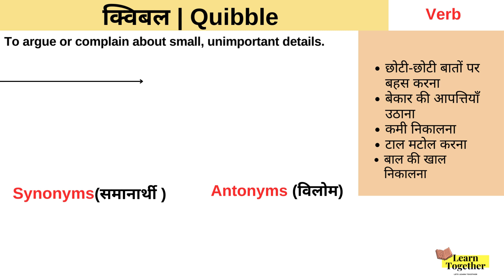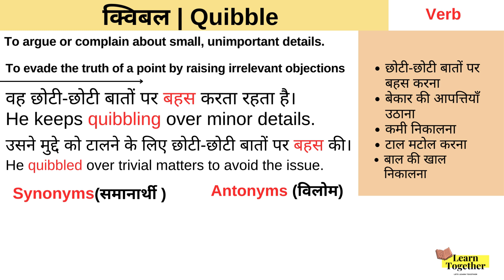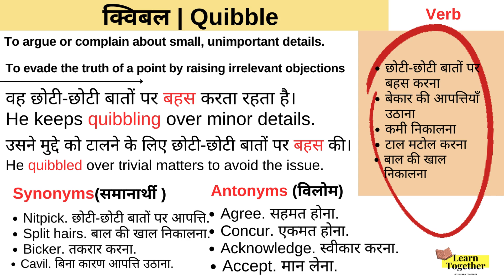Quibble ka matlab kya hota hai | Quibble Meaning in Hindi | Sentence Examples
Quibble word ka meaning hindi me kya hai Senetnce Examples in Hindi and English  What is the meaning of Quibble in Hindi Quibble Meaning in Hindi Video

Hello and welcome Viewers to LearnTogether - aaiye aaj ke iss video me jantey hai Quibble ka matlab uski pronunciation or sath me dekheyge ki Quibble word ka sentence me isteymaal kaise karenge . Sath his video ke end me bataya gaya hai ki Quibble word ke Synonyms or Antonyms kya hote hai

sabse pehle Quibble ki Pronunciation dekh lete hai

Meaning of Quibble in Hindi,
Quibble kya hota hai,
Quibble ka matlab kya hota hai,

तो आइए Sentence examples with the word Quibble देख लेते है|

Daily English and hindi Word Meaning

तो आइए अब देखते हैं Quibble के Synonyms, या समानार्थी शब्द क्या हैं:

Nitpick. छोटी-छोटी बातों पर आपत्ति करना.
Split hairs. बाल की खाल निकालना.
Bicker. तकरार करना.
Cavil. बिना कारण आपत्ति उठाना.
वही Quibble के Antonyms या विलोम शब्द हैं:

Agree. सहमत होना.
Concur. एकमत होना.
Acknowledge. स्वीकार करना.
Accept. मान लेना.
तो simple शब्दों में Quibble का मतलब होता है: